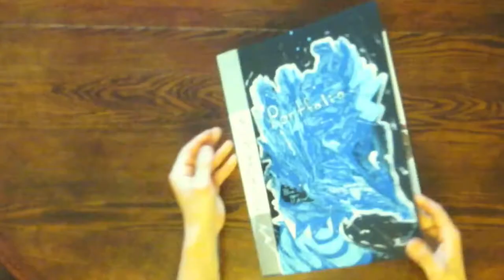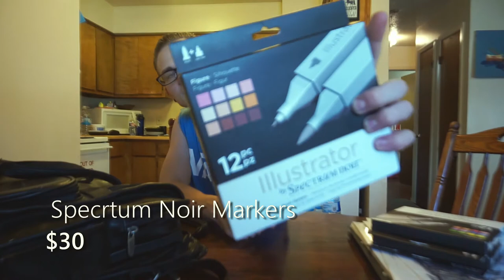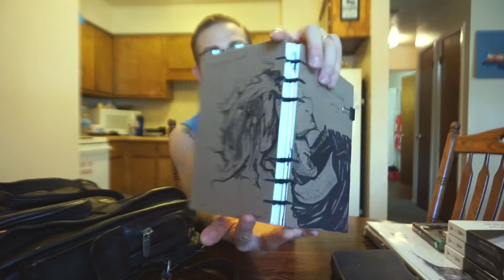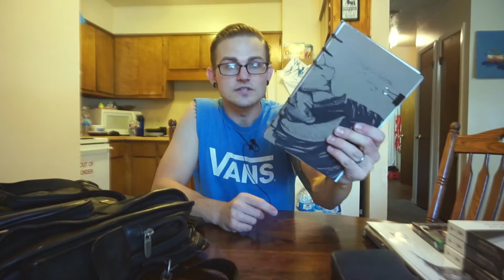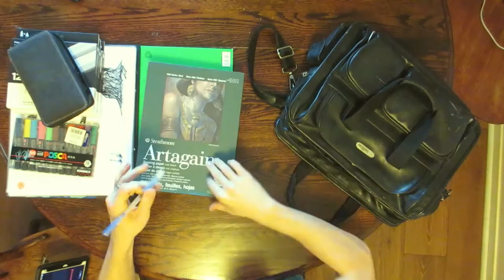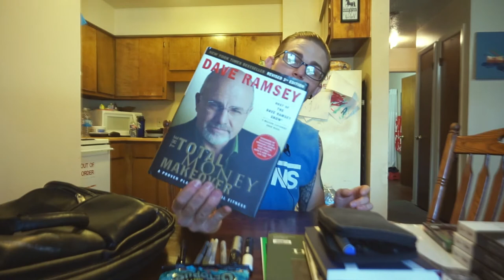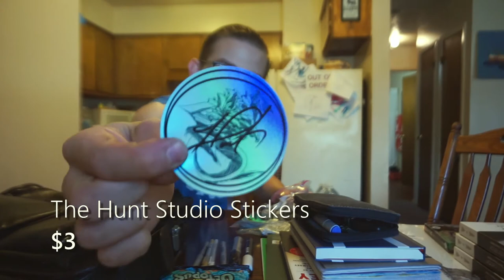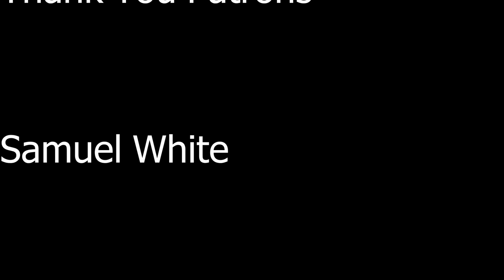What's in My Art Bag [2020]